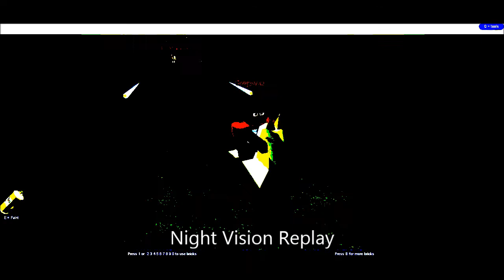Blockland Horse Racing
Playing Blockland with Horses on CreepyChair's Server!